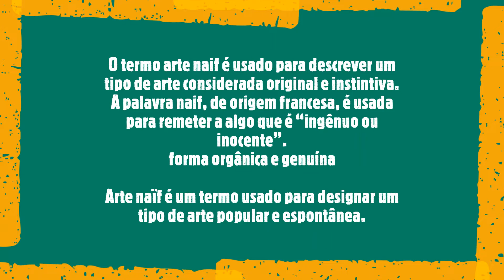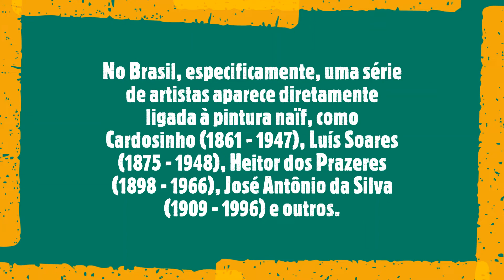Arte Naif - Iconography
Arte naïf é um conceito que designa a produção de artistas autodidatas que desenvolvem uma linguagem pessoal e original de expressão.